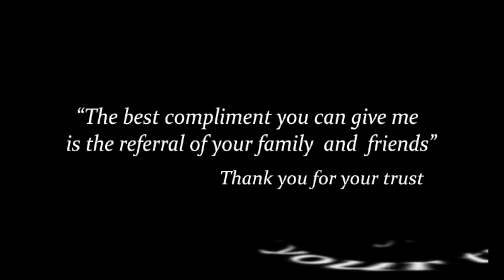Inji Idupazhagi - Live Guitar Instrumental Cover by Kumaran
Super Leads Academy of Music
Toronto, Canada
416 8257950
Credits:
Movie: Thevar Magan
Lyricist: Vaali
Singers: Kamal Hassan, S.Janaki
Cast: Sivaji Ganesan, Kamal Haasan, Nassar, Revathi, Gouthami, Vadivelu, S N Lakshmi, Thalaivasal Vijay among others.
Director: Bharathan
Produced by Kamal Haasan and Chandrahasan